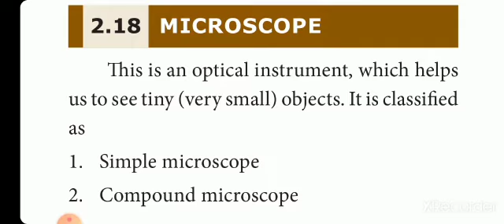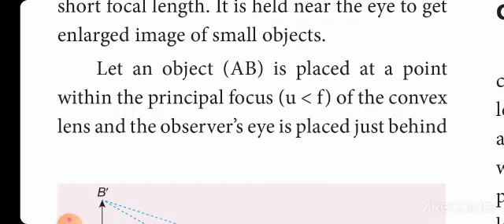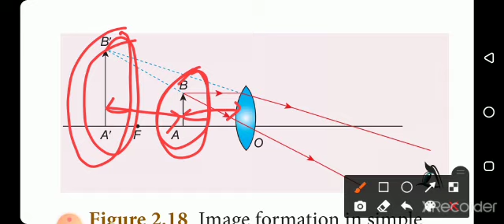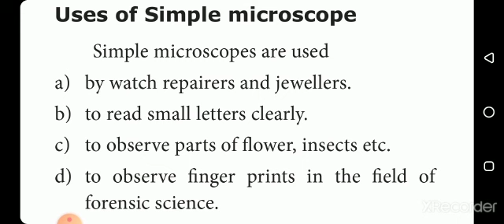Class Xth std | Science | TN Syllabus ( Samacheer )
Unit 2 |Optics |Simple Microscope